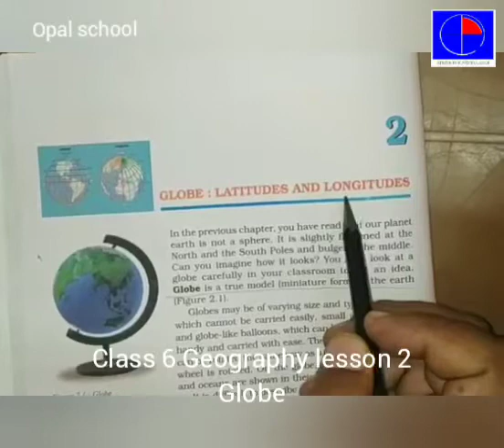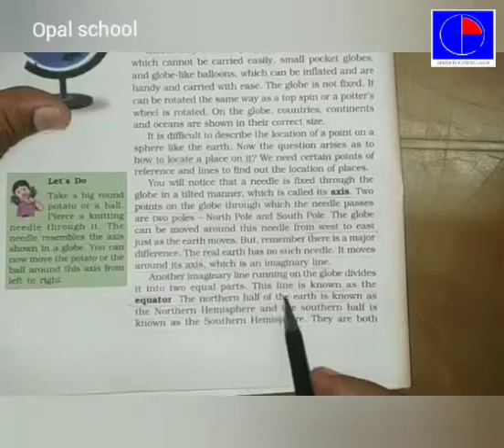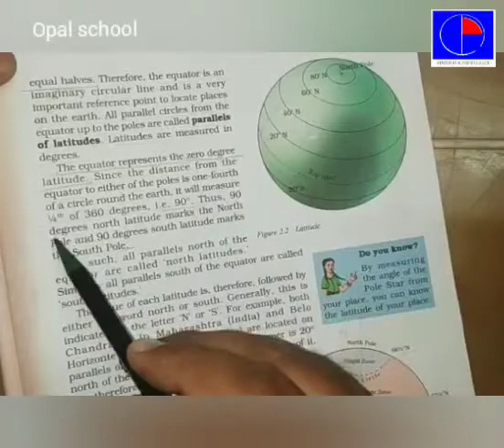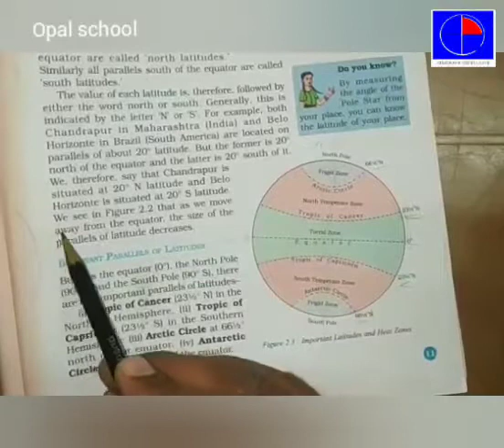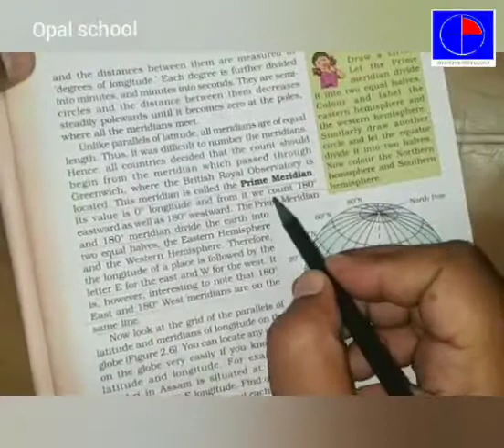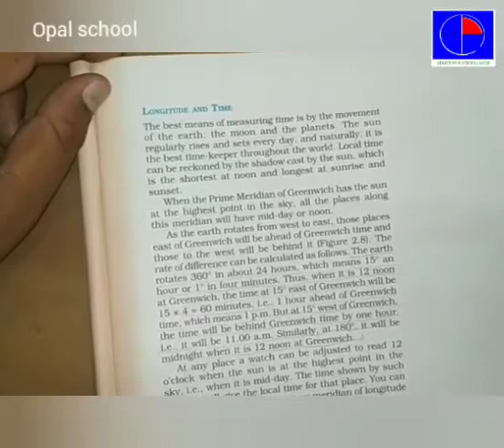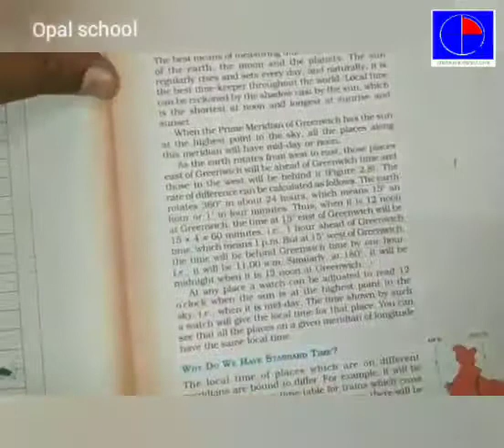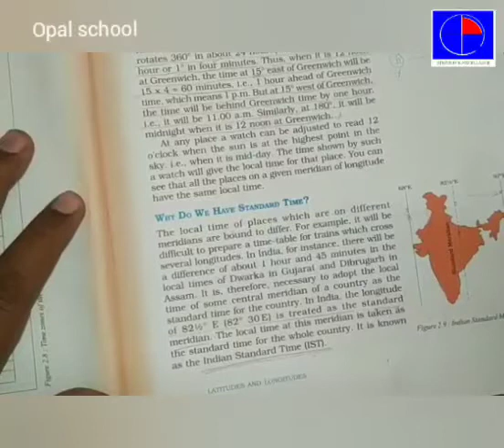class 6 Geography lesson 2 Globe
Opal school class 6 Geography lesson 2 globe